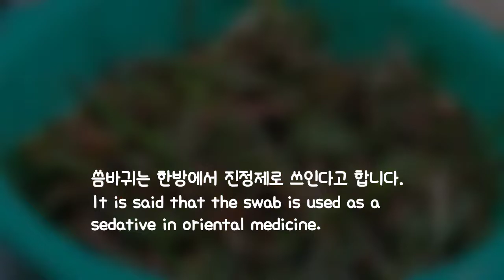봄나물 무침 만들기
1.씀바귀김치 00:20
2.달레민들레김치 01:48